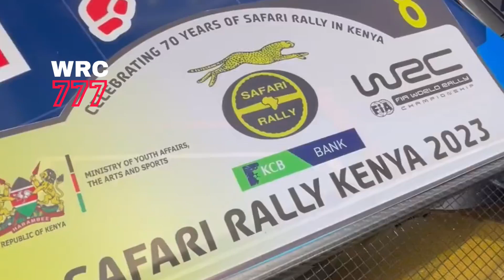OTT Tanak Ready For SHAKEDOWN || WRC SAFARI RALLY KENYA 2023